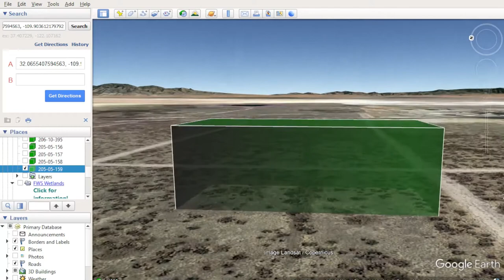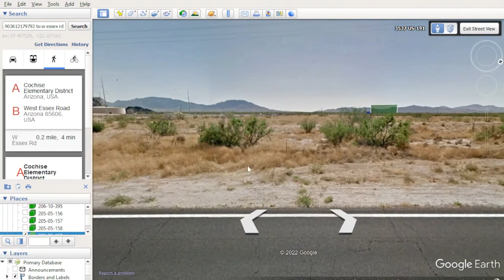Enjoy the best of both worlds! Picturesque Arizona Land Acres! 013 APN 205-05-159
Great opportunity! Land Marketplace Company proposes to buy 0.86 acres of centrally located land. Without realtor’s fee (this sale by owner – FSBO)!

Enjoy the best of both worlds of spending time and owning your beautiful Vacation Home with mountain views in Cochise County, AZ state!

This property is nestled in a prime location away from the noise of the city, perfect for your vacation home. This property is an incredible diamond in the rough find for the outdoor lover looking to hike, camp, or ATV ride. Beautiful mountain views surround this land parcel, and its closeness to Mountain Glenn make this property very pretty and useful.

Not far from your future property there are many interesting and beautiful places such as Apache Station Wildlife Viewing Area, Amerind Museum, Sheep Canyon and others. You will be pleasantly surprised by the bewitching beauty of the Mt Glenn and wildlife nature of Arizona state. If you need something, it will be happy to open the doors for you to the Bowlin's The Thing Travel Center. Besides, there are two International Airports that are situated closely. One of them is Bisbee-Douglas International Airport and the most popular is Tucson International Airport one hour away. Nearby US Highway 191, 25 minutes to Wilcox, and only a couple of minutes from historic Pearce, AZ.

Good news! You can double, triple or quadruple your enjoyment as we have the same another three exact parcels bordering this one!

Payment Options that Offer Flexibility:
Option 1: Cash Price $ 3,800
Option 2: $119 Down Payment, $119/Monthly Payment, Term Length: 3 Years ($4,403 total)
Option 3: $79 Down Payment, $79/Monthly Payment, Term Length: 5 Years ($4,819 total)
Document Preparation Fee: $199

Call me or send a message. I will be happy to answer all questions and give more information.

Property Details:
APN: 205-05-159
Size: 0.86 acres
County: Cochise
State: Arizona
General Location: COCHISE, AZ, 85606
Legal Description: Subdivision: ARIZ SUN SITES #7 LOT 19 BLK 732
GPS Center Coordinates: 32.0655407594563, -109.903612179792
General Elevation: 1287 m or 4216 feet
Access to Property: via the dirty road W Essex Rd & N Desert View Rd.
Terrain: Dry Plain
Taxes: Approximately $/year. 15,38
Time Limit to Build: Permit is good for 2 years
Water: Would have to drill a well.
Sewer: Would have to install a septic system.
Power: Power poles visible to east on N Desert View Rd.

Property plat map, topographical map, other maps, and area photos are attached. Images are of property and/or nearby area.

Everything we know about the property is in this ad. Please read the entire ad as all the details are contained in this ad. Buyers should complete their own due diligence in addition to information provided in this listing; using resources provided throughout this listing and external sources available to land owners and investors.

County: Cochise, AZ
Municipality: Willcox
Parcel Id: 20505159
Zip Code: 85606
Owner: REAL ESTATE MARKETPLACE LLC
Acreage: 0.86 (deeded), 0.86 (calculated)
Land Use Code: 0013
Land Use Class: Residential
Land Cover: Shrub/Scrub: 0.86ac (100%)
Crop Cover: Shrubland: 0.77ac (89.5%), Fallow/Idle Cropland: 0.09ac (10.5%)
Elevation Ft: 4216
Mailing: 2435 IRON POINT RD APT 1028
Section Township Range: 4-16S-24E
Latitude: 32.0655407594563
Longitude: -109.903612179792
School District: Benson Unified School District
Robust Id: AAAPo5fYEhj9SvVE
Updated: 2022-04